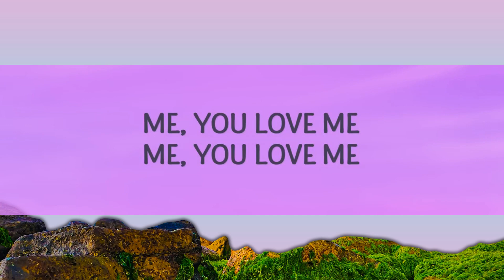NBSPLV - The Lost Soul Down (Lyrics) | 25 Min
NBSPLV - The Lost Soul Down

"The Lost Soul Down" is out now.

(Lyrics):
You yêu me, me
Me, you yêu me, me

Me

Lyric video for The Lost Soul Down by NBSPLV on Cakes & Eclairs lyrics channel.